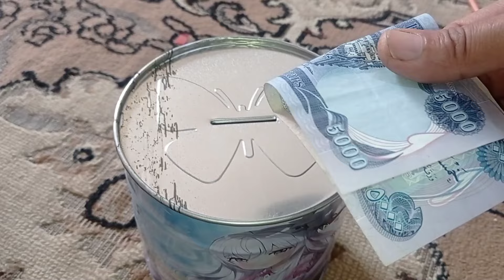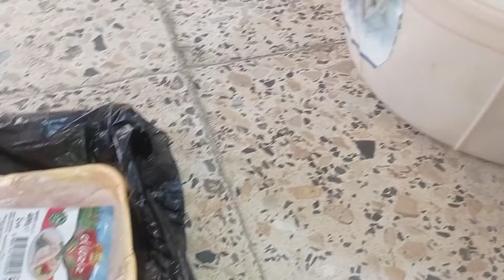روتين يومي تنظيف الغرفه غدانا🐟 سمك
روتين يومي محفز